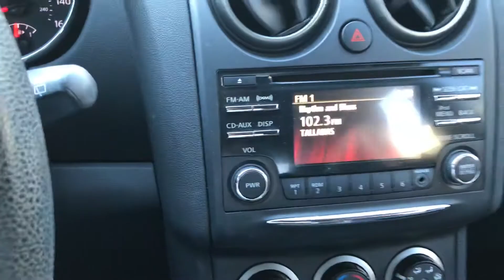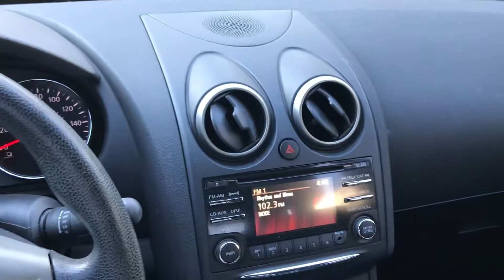2013 Nissan Rogue Special Edition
This 2013 Nissan Rogue S Special Edition still under 98,000 amount of miles. This Nissan Rogue is a 1 Owner 4-cyliner Clean CarFax with no accidents reported. This SUV gets 23/28 mpg, offers Back-up Camera, Rear Door Child Safety Locks, Dual Front Side Airbags, Power Windows and so much more! We have skilled sales reps that are ready to satisfy your car needs. Payments as low as $200 with approved credit!